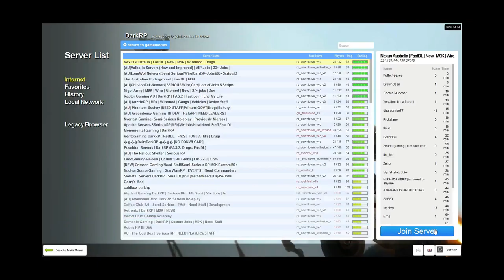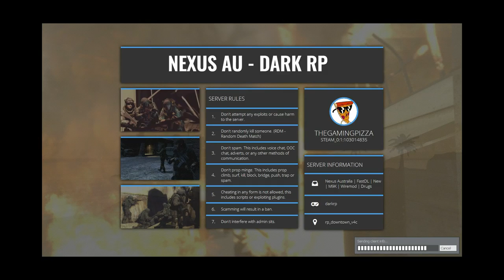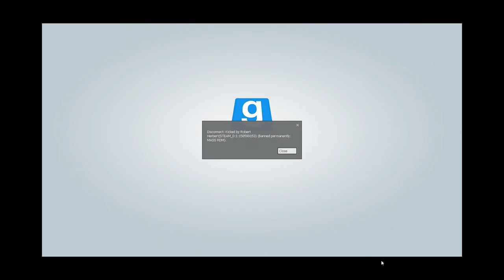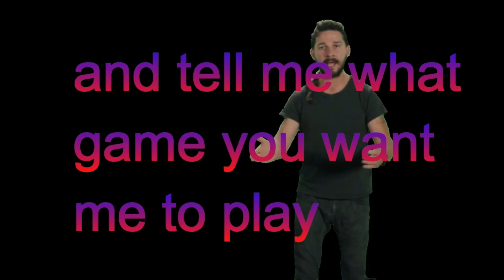lets get banned with bob funny moments